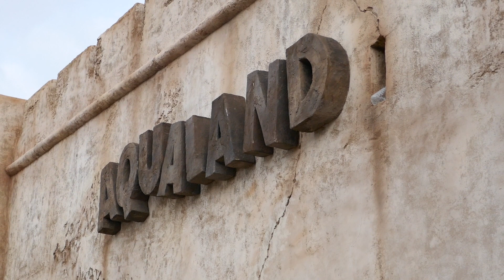🌊 Aqualand Waterpark uitgetest! XXL GLIJBANEN! 🌊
🌊 Emmy en Miley bezochten het spetterende waterpark Aqualand.  Ze mochten de spannendste glijbanen aller tijden uit testen in het prachtige waterpark met XXL glijbanen!

       -XxX-                  🎀♥♥♥ Emily Miley Lewis ♥♥♥🎀

                                     ♥ MODEL_EMILY_MILEY_LEWIS ♥